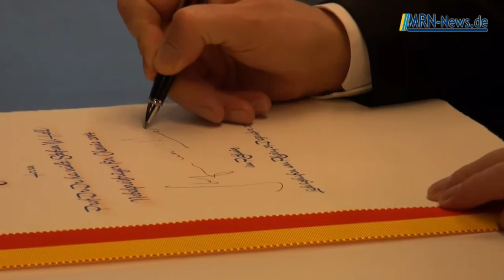Chemie Nobelpreisträger Prof. Dr. Stefan Hell in Ludwigshafen empfangen